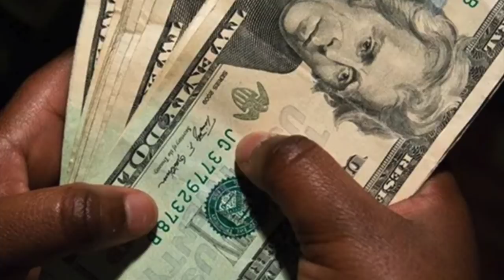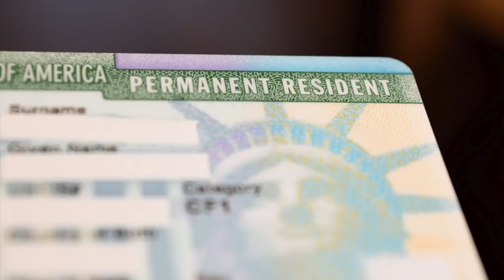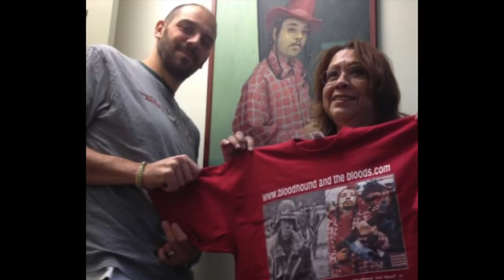The Story of Bloodhound: Rollin 20 Bloods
Detailing the life of the legendary Bloodhound.